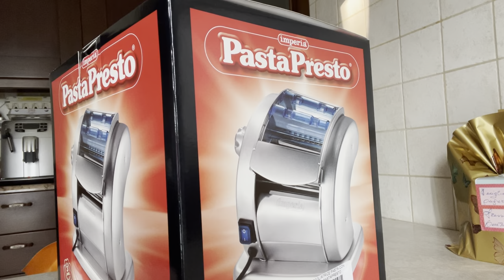Come passò il giorno di mio compleanno 🎂 🎁🥰/ MY BIRTHDAY DAY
Torta al limone 🍋

Pasta frolla:
120 gr di farina
50 gr di burro 🧈
50 gr di zucchero
1 uovo 🥚
1 pizzico di sale

Crema:
100 gr zucchero
2 tuorli
La buccia di limone 🍋
Succo di 1 limone 🍋
250 gr di panna
2 cucchiai 🥄 di farina 🌾

Copertura :
2 uova 🥚
1 tuorlo dell’uovo
100 gr di burro 🧈
100 gr di zucchero
120 gr di farina 🌾
20 gr di fecola di patate 🥔
2 cucchiai 🥄 di latte 🥛
1 bustina di lievito
1 pizzico di sale 🧂
1 pizzico di vanillina

170 gradi  x 45 minuti